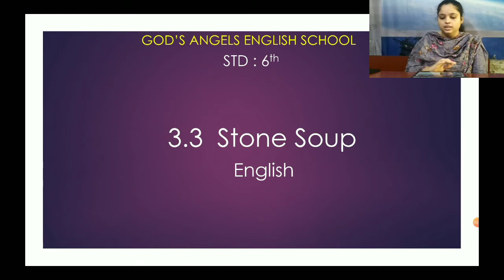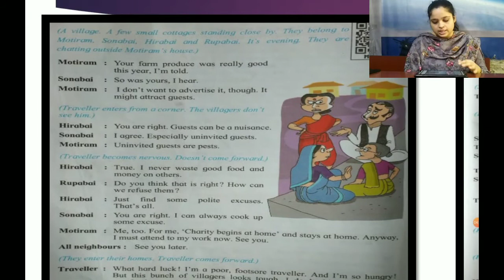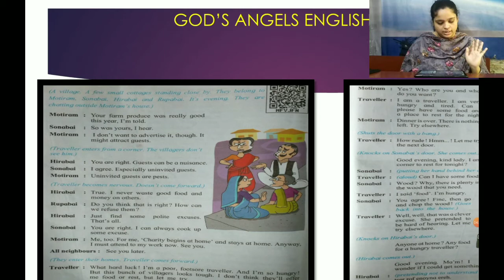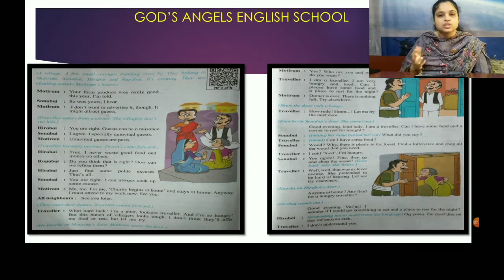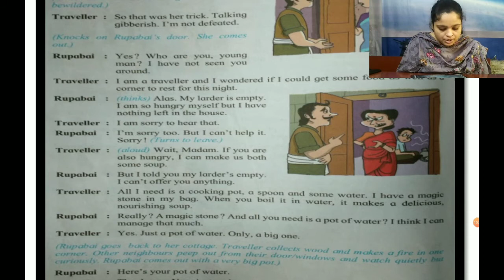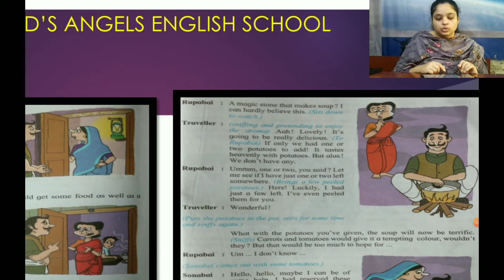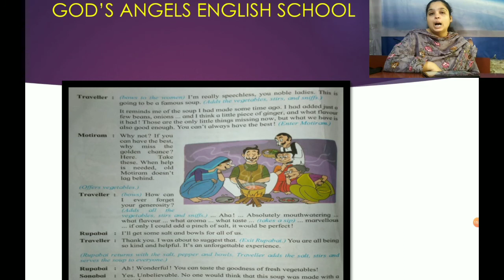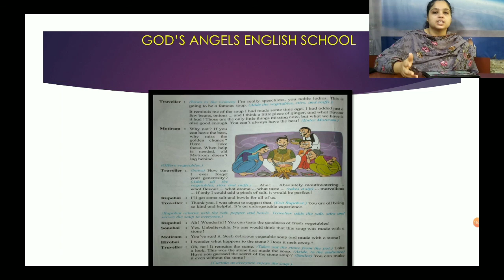Lesson No. 3.3 - Stone soup for STD : 6th